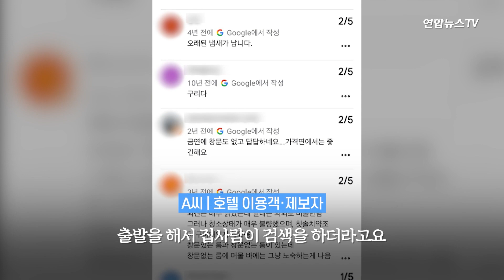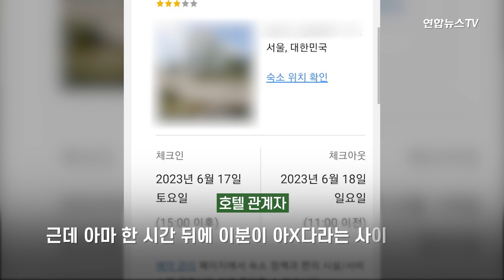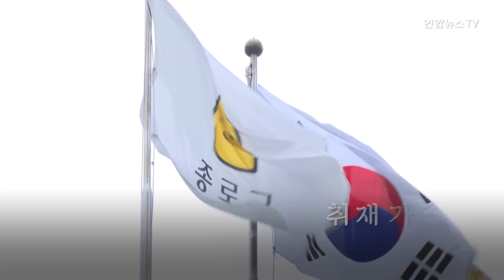[제보영상] "이 방이 43만원?" vs "손님 대응도 부적절" / 연합뉴스TV (YonhapnewsTV)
43만원 주고 예약한 호텔방,, 벽지엔 곰팡이가 피어있었고 서랍에는 먼지가 쌓여있었는데.. '당일 취소'는 어렵다는 호텔 방침에 따라 환불은 받을 수 없었다고 합니다. 호텔 측은 당시 투숙객의 행동에 문제가 있었다고 지적했는데요, '제보영상' 통해 확인하시죠.